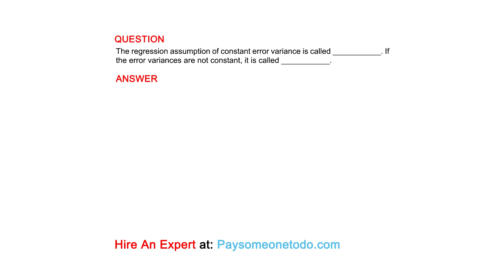The regression assumption of constant error variance is called ___________. If the error ....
QUESTION
The regression assumption of constant error variance is called ___________. If the error variances are not constant, it is called ___________.